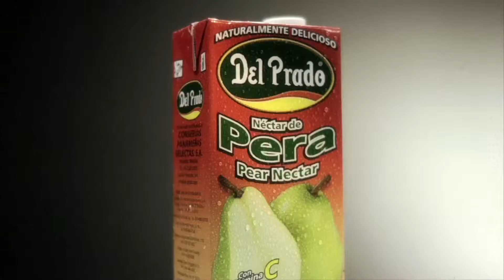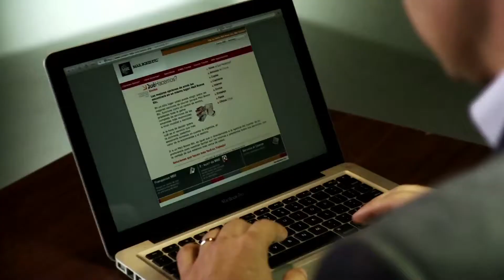DEMO QKS FILMS LUIS CARLOS)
Comerciales producidos por QKS FILMS con Co-Direccion y Dirección, grabados en 35mmHD.